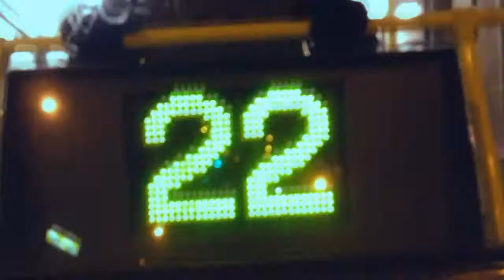Thoola - Clockwork People | Videoclip